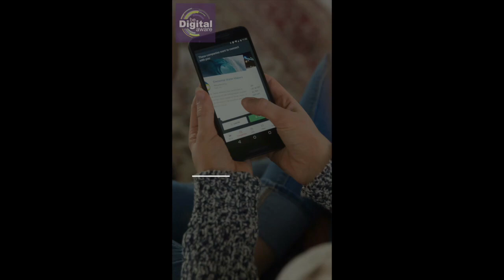Be Digital Aware FB AD